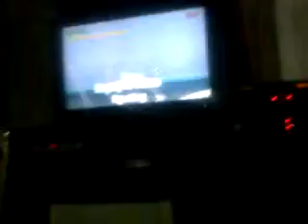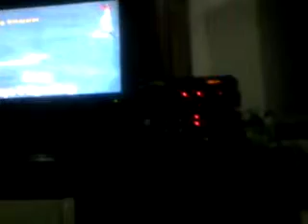'' DAKILANG KATAPATAN '' PAPURI SONG [BIRIT VERSION]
PAPURI SONG